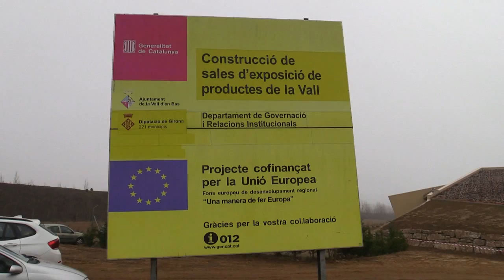La gent de la Vall d'en Bas veu amb molt bons ulls el nou ecomuseu